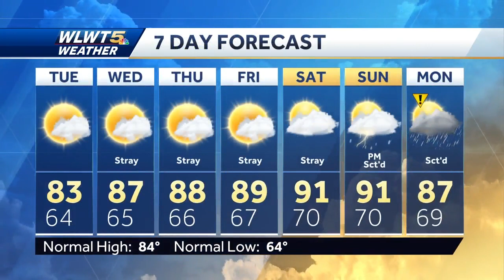A Final Shower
Drier weather will continue overnight after a final shower for some.